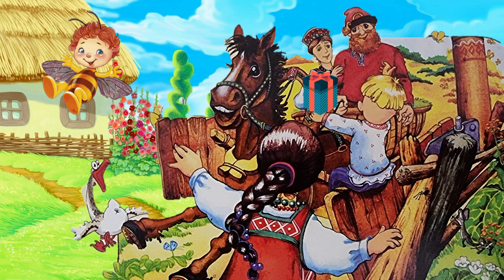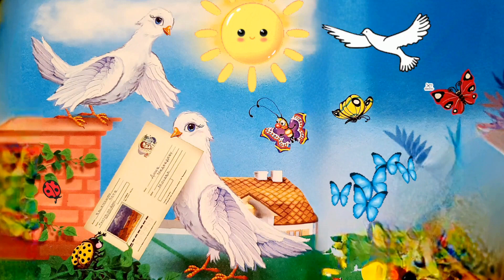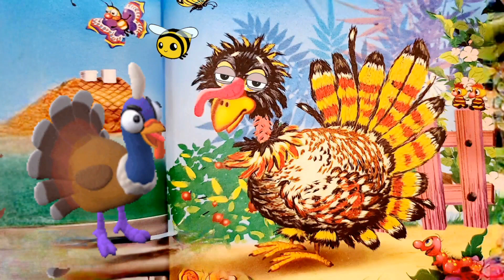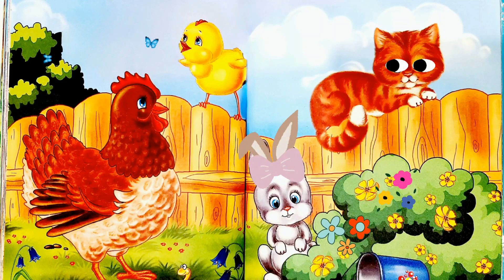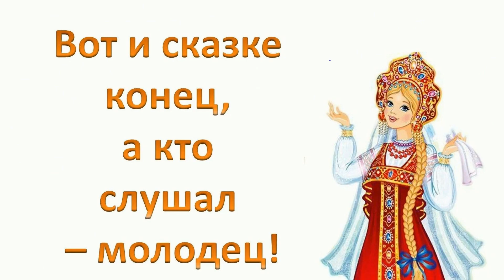Сборник анимированных сказок для самых маленьких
Сказки и рассказы.